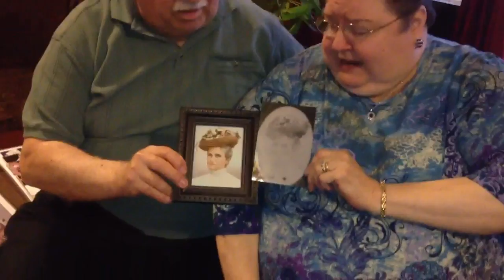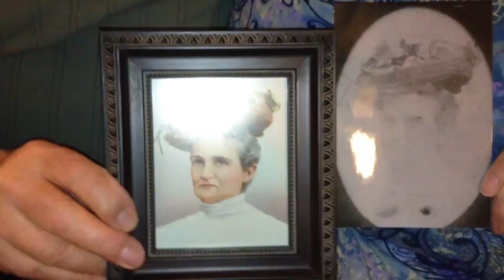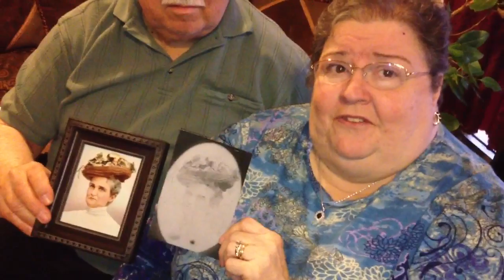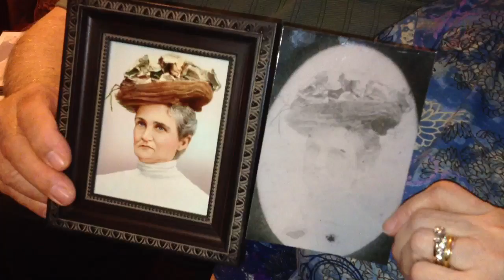Wendell Moore Studios Testimonial 1-6-2012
A couple of clients discuss their experience having several photographs restored.